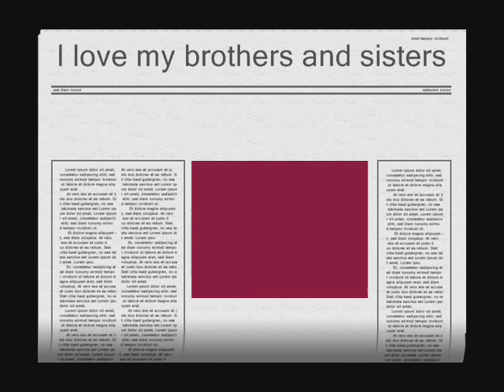Robert J. Yates: Trippin (instrumental)